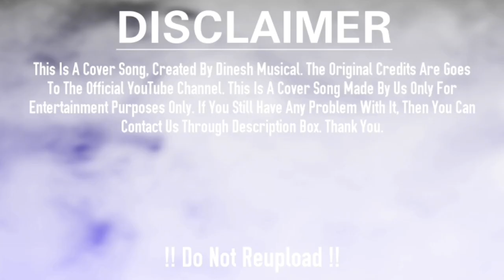Hai Tor Rough Khata Bhitre Sambalpuri Instrumental Song !! Sambalpuri Song !! Dinesh Musical